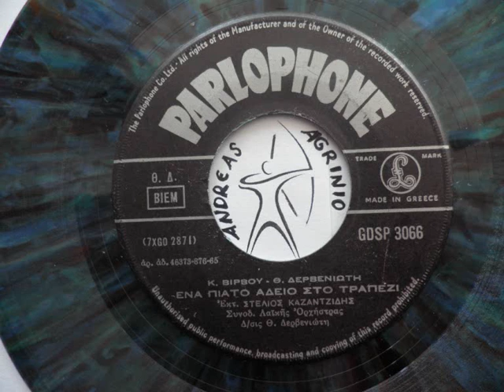ΣΤΕΛΙΟΣ ΚΑΖΑΝΤΖΙΔΗΣ - ΕΝΑ ΠΙΑΤΟ ΑΔΕΙΟ ΣΤΟ ΤΡΑΠΕΖΙ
ΣΤΕΛΙΟΣ ΚΑΖΑΝΤΖΙΔΗΣ---ΕΝΑ ΠΙΑΤΟ ΑΔΕΙΟ ΣΤΟ ΤΡΑΠΕΖΙ  (ANDREAS TOXOTIS)